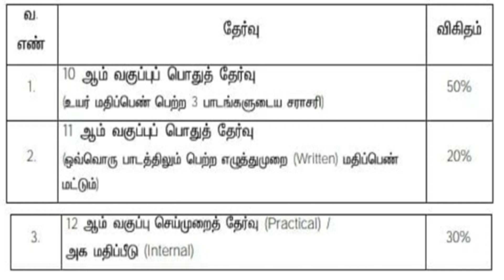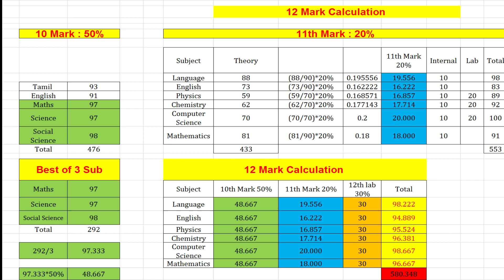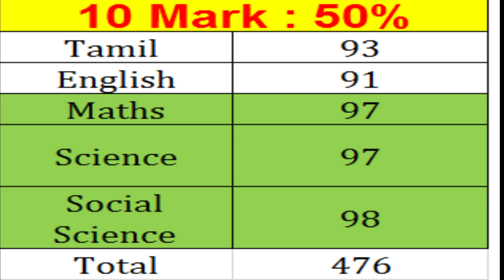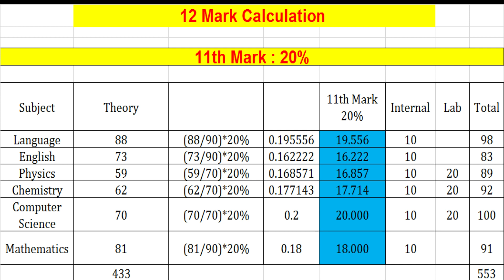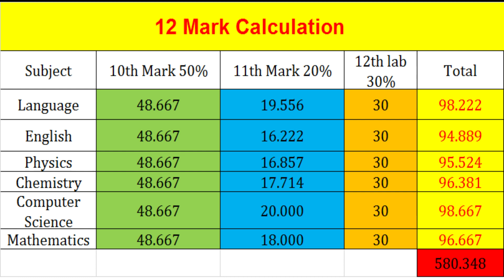How to Calculate 12th State Board Marks? | Detailed Explanation with Examples|12th Results#TNEA2021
if u need any help for Choice Filling TNEA 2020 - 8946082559